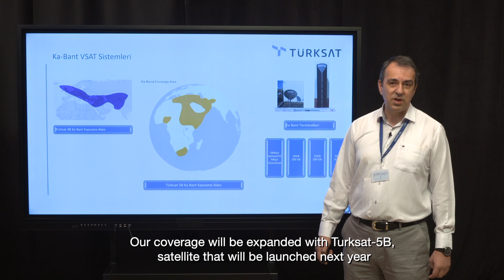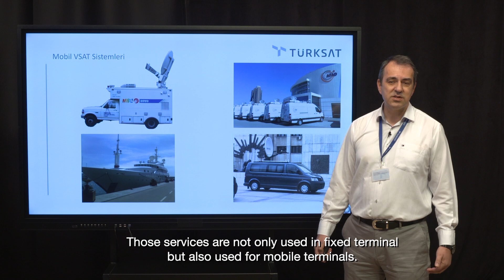VSAT Neler Sağlar ? | Türksat Uydu Hizmetleri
Türksat Uydu Hizmetleri'nin bu içeriğinde ''VSAT Sistemi ve Topolojisi Nedir?'' , ''Ka-Bant VSAT Sistemi Nedir?''' ve ''Mobil VSAT Sistemi Nedir? sorularının cevaplarını bulabilirsiniz.